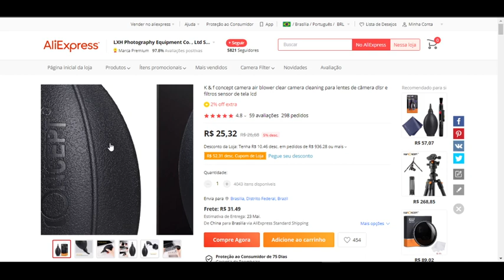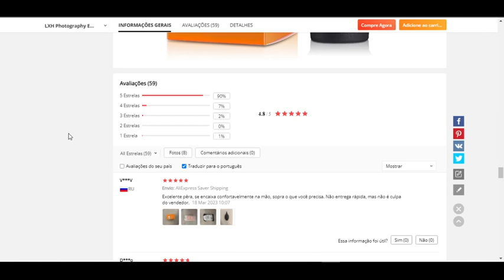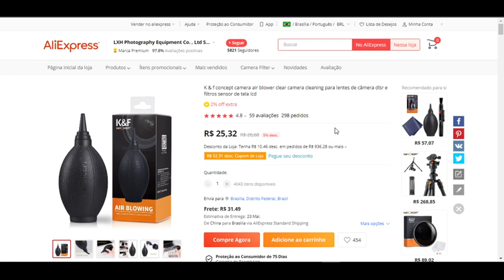Limpador de lentes DSLR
Hugo Gonçalves fala desse borrifador de ar para lentes fotográficas, bem útil para realizar limpezas em lentes fotográficas.

Outros produtos que uso:

Microfones de Mesa e Acessórios

Pop Filter
Braço articulado

Qkz Ak5
QkZ Ak6